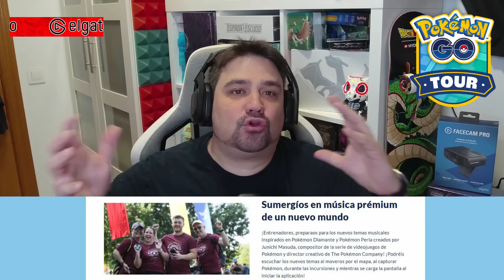😱 ¡13 COSAS IMPORTANTES que NO SABÍAS del POKÉMON GO TOUR de SINNOH! [Keibron]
¡Keibrons! Hoy os traigo: 😱 ¡13 COSAS IMPORTANTES que NO SABÍAS del POKÉMON GO TOUR de SINNOH!